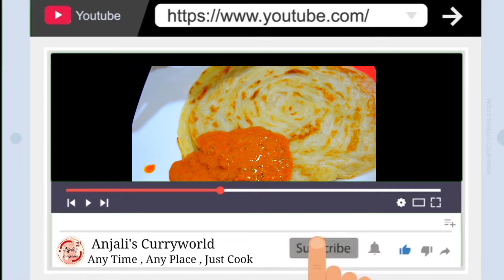Empty Salna || Plain Salna || Hotel Style Salna || Anjali's CurryWorld's Special